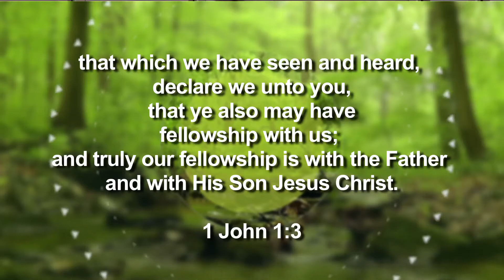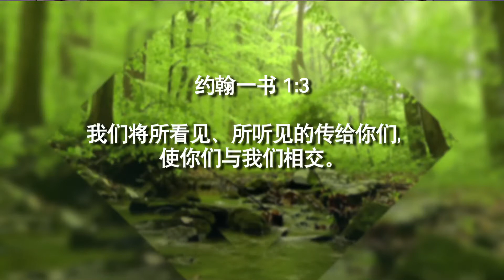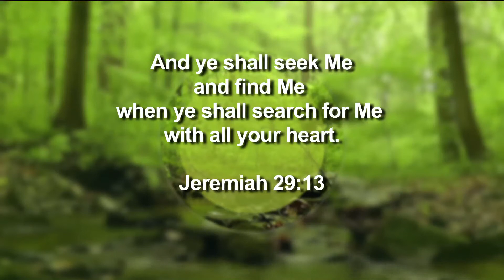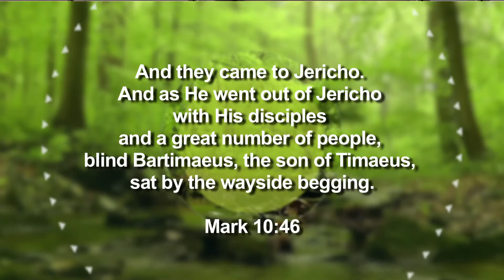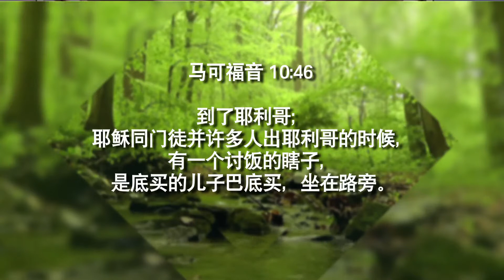安琪TV - 荣耀归神 - 18集 | For His Glory - Episode 18